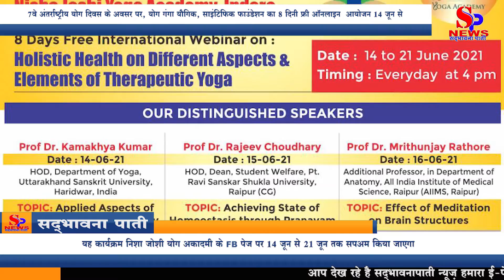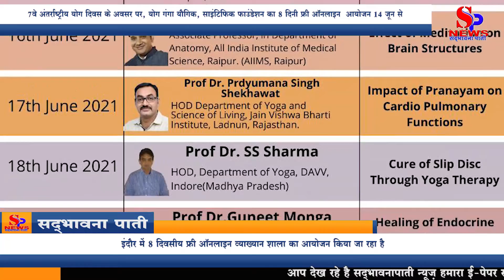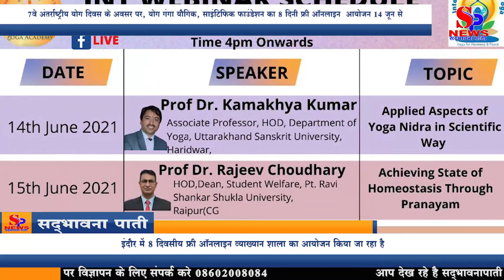योग गंगा यौगिक, Scientific and Spiritual Foundation का 8 दिनी फ्री online व्याख्यान आयोजन 14 जून से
On the occasion of 7th International Yoga Day,
8 days free online lecture organized by Yoga Ganga Yogic, Scientific and Spiritual Foundation from June 14.

An 8-day free online lecture school is being organized in Indore, in which different lecturers will keep their views on the topic "Holistic Health on Different Aspect and Element of Therapeutic Yoga" for 8 days. In this webinar, Prof. Dr. Kamakhya Kumar ji , H. O. D. Department of Yoga, Sanskriti University, Haridwar. Dr. Rajeev Choudhary, H. O. D. Dean Student Welfare, Pandit Ravi Shankar Shukla University, Raipur. Dr. Mrityunjay Rathore, Department of Anatomy All India Student of Medical Science, Raipur. Dr. Pradyumna Shekhawat, H. O. D. Department of Yoga and Science of Living, Jain Vishwabharati Rajasthan. Dr. S. S. Sharma, H. O. D. Department of Yoga D. A. V. V. . Indore. Dr. Guneet Monga, H. O. D. of Yoga Department Pacific University, Udaipur. Dr. Sudhanshu Verma, Assistant Professor in Department of Yogic Science, Sharda University, Greater Noida, U.P.

The webinar will be attended by Narayan Kumar Phad, Founder President International Educate Innovative Summit India as a special guest along with Acharya Pratishtha ji, Director of Mokshayatan Yoga Sansthan as guesthouse of honour. Dr. G. D. Sharma, Registrar Patanjali Yoga University. G. a. Ghanshyam Incharge S. L. Q. a. C. Director of Higher Education, Chhattisgarh. Harinarayan Chari Mishra, I. G. Of Indore will be on 21st June as the chief guest.

Dr. Nisha Joshi, the director of Nisha Joshi Yoga Academy, will conduct 7-8 yoga exercises on June 21 in the morning and will also give her suggestions on Scientific Application of Yoga, Fast Recovery from Kovid 19.

This whole event is being organized free of cost with the aim of giving information about the scientific aspects of yoga and health benefits to the general public, in which more than 1100 participants from India and abroad have registered themselves. Certificates will be given to all participants who fill out the Feedback Form in this program. To register for free in this program, you can contact on the following number - 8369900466, 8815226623

This program will be live on the FB page of Nisha Joshi Yoga Academy from June 14 to June 21.

  Information provided by Azharuddin Patel Vaghela.
7वे अंतर्राष्ट्रीय योग दिवस के अवसर पर,
योग गंगा यौगिक, साइंटिफिक एंड स्प्रिचुअल फाउंडेशन का 8 दिनी फ्री ऑनलाइन व्याख्यान आयोजन 14 जून से .
इंदौर में 8 दिवसीय फ्री ऑनलाइन व्याख्यान शाला का आयोजन किया जा रहा है l जिसमे "होलिस्टिक हेल्थ ऑन डिफरेंट आस्पेक्ट एंड एलिमेंट ऑफ थैरेपीयूटिक योग”विषय पर अलग- अलग व्याख्याता 8 दिन तक अपने विचार रखेंगे इस वेबिनार मे प्रो. डॉ. कामाख्या कुमार जी, एच. ओ. डी. ऑफ योग विभाग, संस्कृति यूनिवर्सिटी, हरिद्वार। डॉ. राजीव चौधरी, एच. ओ. डी. डीन स्टूडेंट वेलफेयर, पण्डित रविशंकर शुक्ल यूनिवर्सिटी, रायपुर।  डॉ. मृत्युंजय राठौर, डिपार्टमेंट ऑफ एनाटॉमी ऑल इंडिया स्टूडेंट ऑफ मेडिकल साइंस, रायपुर । डॉ. प्रद्युम्न शेखावत एच. ओ. डी. डिपार्टमेंट योगा एंड साइंस ऑफ लिविंग, जैन विश्वभारती राजस्थान । डॉ. एस. एस. शर्मा, एच. ओ. डी. डिपार्टमेंट ऑफ योगा डी. ए. वी. वी. इंदौर।डॉ. गुनीत मोंगा, एच. ओ. डी. ऑफ योगा डिपार्टमेंट पैसेफिक यूनिवर्सिटी, उदयपुर। डॉ. सुधांशु वर्मा, असिस्टेंट प्रोफेसर इन डिपार्टमेंट ऑफ योगिक साइंस शारदा यूनिवर्सिटी ग्रेटर नोएडा, यू. पी. शामिल होंगे l

वेबिनार में विशेष अतिथि के तौर पर नारायण कुमार फड़,फाउंडर प्रेसिडेंट इंटरनेशनल एडुकेट इनोवेटीव समिट इंडिया शामिल होंगे साथ ही गेस्टहाउस ऑफ ऑनर के तोर पर आचार्य प्रतिष्ठा जी, डारेक्टर ऑफ मोक्ष्यातन योग संस्थान  । डॉ जी. डी. शर्मा , रजिस्ट्रार पतंजलि योग यूनिवर्सिटी ।  जी. ए. घनश्याम इंचार्ज एस. एल. क्यु. ए. सी. डायरेक्टर ऑफ हायर एजुकेशन, छत्तीसगढ़ । हरिनारायण चारि मिश्र,आई. जी. ऑफ इंदौर २१ जून को मुख्य अतिथि के रूप में रहेंगे l

निशा जोशी योग अकादमी की डारेक्टर डॉ. निशा जोशी 21 जून को सुबह 7,8 योग अभ्यास करायेंगी और साइंटिफिक एप्लीकेशन ऑफ योगा ,फ़ास्ट रिकवरी फ्रॉम कोविड 19 पर अपने सुझाव भी देंगी l

यह पुरा आयोजन जनसाधारण को योग के वैज्ञानिक पक्षों की जानकारी देने तथा स्वास्थ्य लाभ देने के उद्देश्य से निशुल्क किया जा रहा है इसमें ११०० से अधिक देश - विदेश के प्रतिभागियों ने अपना पंजीयन करवाया हैं । इस कार्यक्रम में फ़ीड्बैक फॉर्म भरने वाले सभी प्रतिभागियों को प्रमाणपत्र दिया जाएगा । इस कार्यक्रम में नि:शुल्क पंजीयन करवाने के लिए निम्न number पर सम्पर्क कर सकते हैं - 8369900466, 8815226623

यह कार्यक्रम निशा जोशी योग अकादमी के FB पेज पर १४ जून से २१ जून तक live किया जाएगा ।

  अजहरुद्दीन पटेल वाघेला द्वारा जानकारी उपलब्ध करवाई गई.